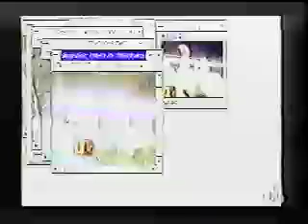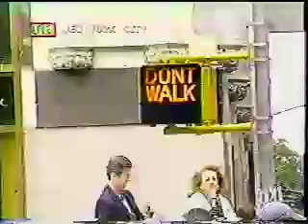fX Breakfast Time 11/23/95 Thanksgiving Street Crossing Pt 2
Since they could not procure a parade permit on New York City, the Breakfast Time gang held this Thanksgiving Day Street Crossing.